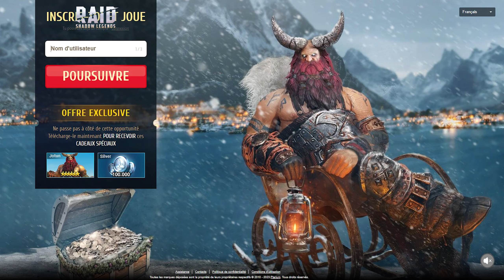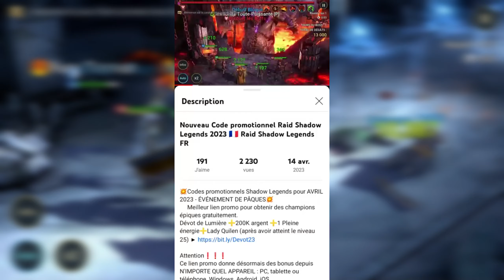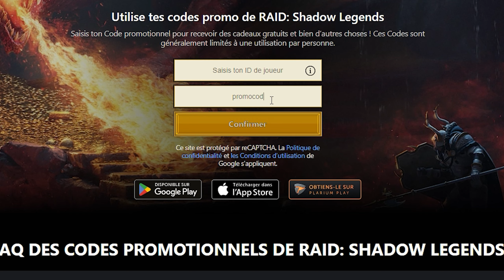Сode promo Raid Shadow Legends + Deliana gratuit ⚜️ FR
📱 Utilisateurs iOS, nous ne vous avons pas oubliés ! Découvrez notre lien spécial pour saisir vos codes promo et réclamer vos récompenses

🔥 Bienvenue à tous les fans de RAID Shadow Legends! 🔥 Préparez-vous pour Août 2023 avec des codes promo excitants!🚀 Nous avons une série de codes promo RSL qui n'expirent pas, ainsi que des offres pour gagner un champion épique gratuit!🎁 Comment envisagez-vous de passer ce mois? Faites-le nous savoir en commentaires! 👇
💼 Si vous êtes nouveau ou avez eu du mal à démarrer, ne vous inquiétez pas! Nos codes promo RAID peuvent vous aider à booster votre jeu. Cliquez simplement sur le lien dans la description pour vous lancer. 🚀
🛡️ Commencez avec un champion épique, le Dévot de Lumière, et 100 000 argents. Ou peut-être préférez-vous le redoutable Jotun ou l'infliction de dégâts Chonoru? Nous avons des codes pour tous! 💪
📱 Peu importe que vous jouiez sur PC ou mobile, nous avons ce qu'il vous faut. Suivez simplement le lien et téléchargez RAID avec des bonus! 💎
🎁 Récupérez encore plus de champions épiques en atteignant le niveau 25 de votre compte! Et gardez un œil sur les étapes suivantes pour gagner encore plus! 🌟
🔑 Nous avons aussi des guides sur l'entrée des codes promos, pour que vous ne manquiez jamais ces superbes offres! 🎁
🍺 Alors, asseyez-vous, détendez-vous et préparez-vous à obtenir des codes promo pour champions épiques en Août 2023! 📅
Rappelez-vous, utilisez les liens dans la description pour obtenir des champions épiques et une foule de ressources! 🎁 N'oubliez pas d'aller voir ces deux vidéos recommandées et à très vite! 👋